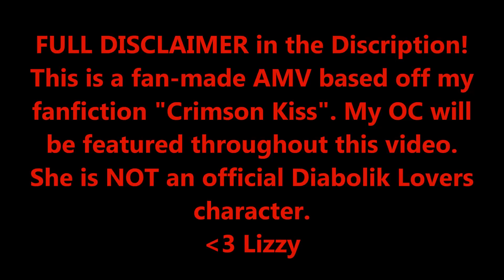[Fan AMV] Diabolik Lovers - Wonderland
This is based off my Diabolik Lovers Fanfiction (Crimson Kiss). This will have a theme that computes to that story, and will have my OC in the video. Some of the pictures in this video are pieces of fanart of a fictional character named “Asuka Langley”. My OC is a girl around her age and height, of the same colored hair and same hairstyle. Her eyes are blue as well, just an oceanic sort of color. It was completely coincidence.
None of the drawings- NONE- are mine! I simply picked out pictures of anime girls that generally look like my OC.

Main Creator: Lizzy
Anime/Game: Diabolik Lovers
Pictures: Google and Pinterest
Song: Wonderland by Natalia Kills
Outro- Breath of Life by Florence and the Machine

Read my fanfiction on Wattpad and/or Archive of Our Own! :D

I'm known as goryanimeCat on Watpad.
I'm known as BlackenShadowCat on Archive of Our Own.

We also take ANY requests. Just give us a concept and a song and we'll do the best we can :) Keep in mind tho, we're trying to keep the chanel as pg13 as humanly possible.